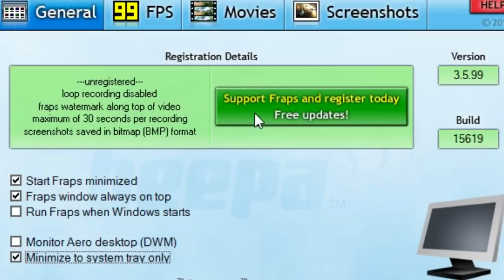Testing New PC Setup With A GTX 970 - Grand Theft Auto 5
This is my new setup

16GB Ram 2400mhz DDR3
MSI Nvidia GTX 970 4GB DDR5

This is my old setup.

8 GB 1300mhz GDR3 Ram
Asus Nvidia GeForce GTX 760 DirectCU II OC 2GB GDDR5